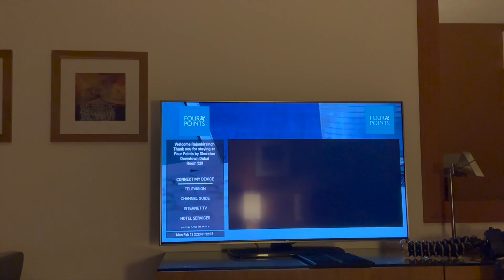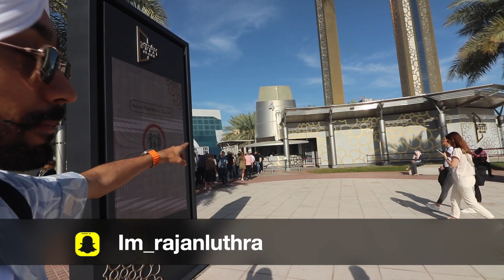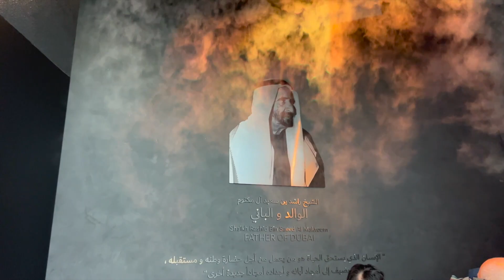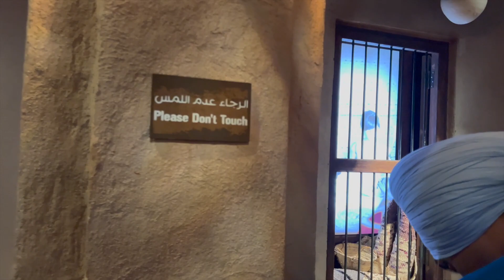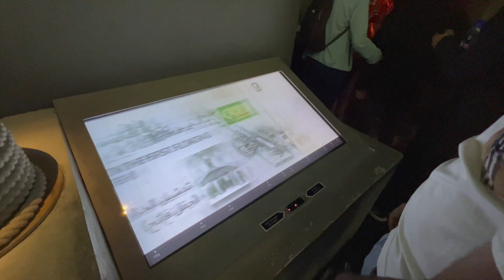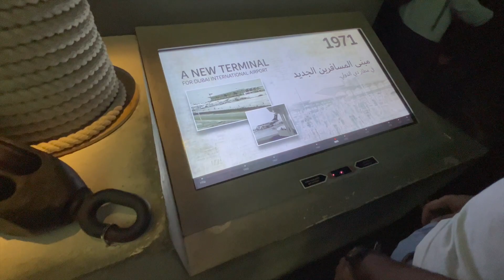DUBAI FRAME| INSIDE WORLD'S LARGEST GLASS FRAME | 500Ft Above The Ground | Part1|Ep 03 |Rajan Luthra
Vlog 11
Dubai frame part 1 ( ep 03 )

This Vlog Is All About My First International Trip To Dubai EP 01 , I Hope Will Enjoy This Vlog

My Camera Gears and Purchase from:
VLOGGING SETUPS
Primary Vlogging Camera | Canon 200 D
Primary Vlogging Lens | Canon 10-18mm
Secondary Vlogging Lens | Canon 18-55mm
Primary Vlogging Mic | Rode Mic
Secondary Vlogging camera | Dji Osmo Pocket
Joby Gorillapod
My Primary Phone

My name is RajanBir Singh Luthra, I am a content creator, vlogger & Influencer from Batala(punjab), India. I upload daily vlogs in Hindi and Punjabi on my YouTube channel either in the morning at 10:30  am or 6:30pm. I love to share my travel and lifestyle videos. I am here to entertain, educate and inspire.

I have More Than 400k Follower Base On My Instagram Account,And collaborated With More Than 200 Brands Till Now From Which Some Famous Brands Are like Samsung, Vivo, Nokia, Fila, Adidas, Puma, Reebok, Aldo, Myntra, Koovs, H&M, Mama Earth, Flipkart, Amazon India, etc
 My Fashion/lifestyle work have been featured on Myntra, koovs ,h&M India, Flipkart and more. Some of my achievements are getting awarded By Karmaveer Chakra Award , invited on offical instagram event in chandigarh India,

I've explored parts of Punjab, , Gujarat, Himachal Pradesh, Delhi and More

You will see me on the roads with my Swift Maruti suzuki.